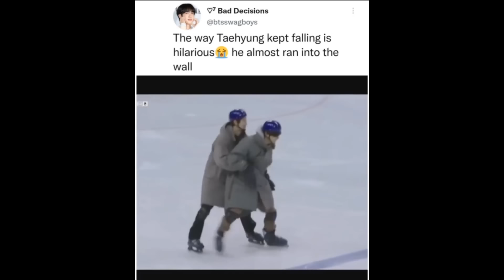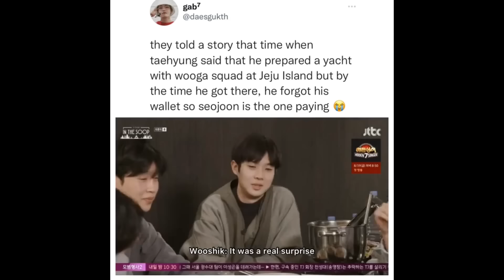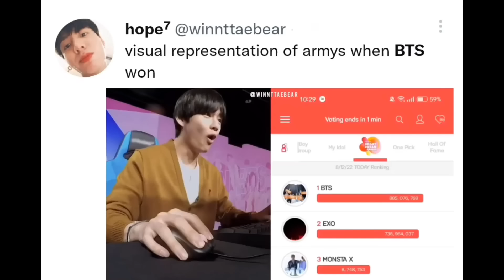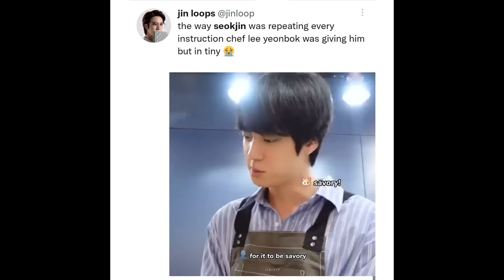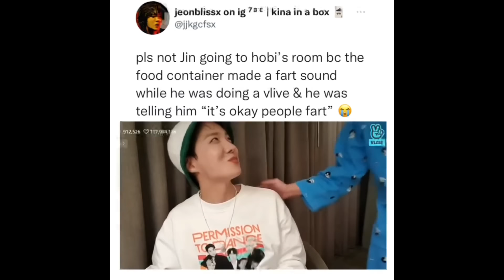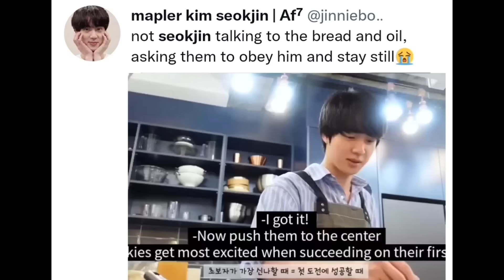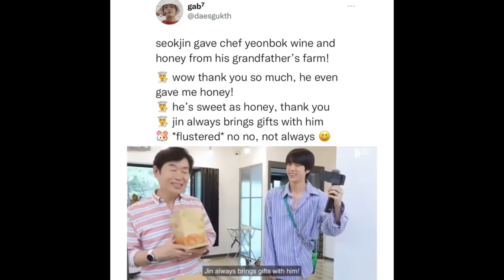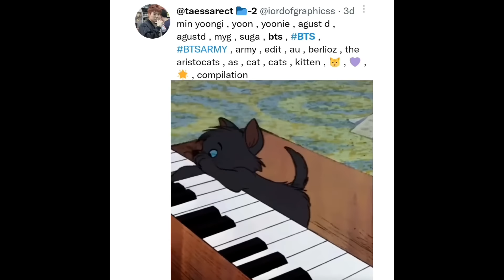BTS meme tweets bc chef Jin is back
about me: she/her🤍, student
bias: ot7
ultimate bias: Jung hoseok 🔆
favorite color: 💚